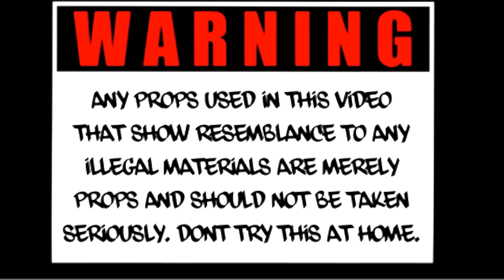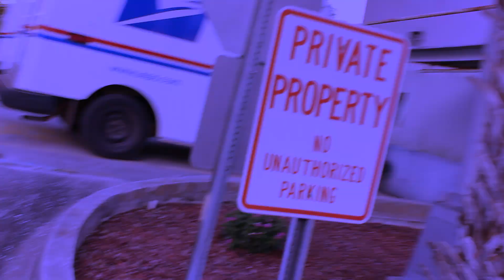Lil Fab - Farrah Abraham (MusicVideo)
Sterotype : If We Could Just Lose One of the things currently plaguing America. Treat me and everyone like a person with a million dollars even though you dont know what they may have, we are all equal. Money doesn't change anything for a black man. He's still a person just like everyone else. That's just part of the american persona now.